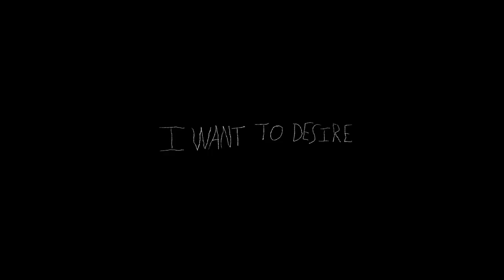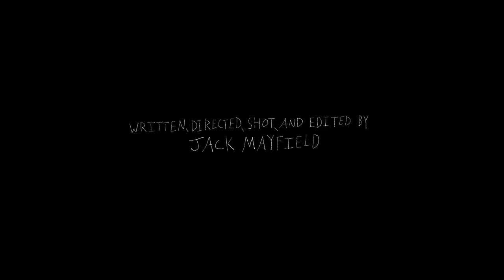"I Want To Desire" - Debut Short Film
Jack Mayfield's debut short film titled, "I Want To Desire".